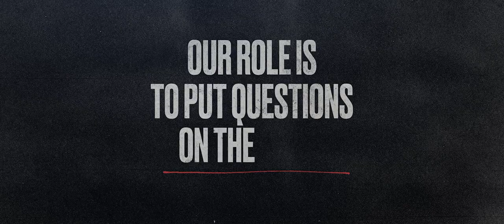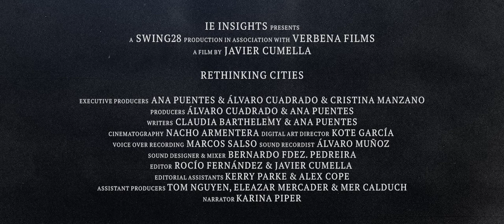Rethinking Cities | Trailer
IE Insights presents "Rethinking Cities," a documentary exploring the role of knowledge in the future of architecture and sustainability in cities.

Director: Javier Cumella Jordán

Finalist: II CINECO International Festival of Cinema and Ecology 2022

Official Selection: BNP Paribas Green Film Festival 2023

Official Selection: DocsValencia 2023

Official Selection: Festival Cine Rural Elx 2023

Official Selection: Sembrando Cine International Film Festival 2023